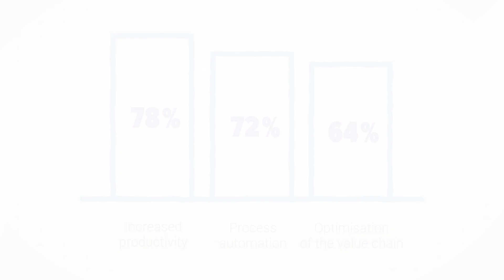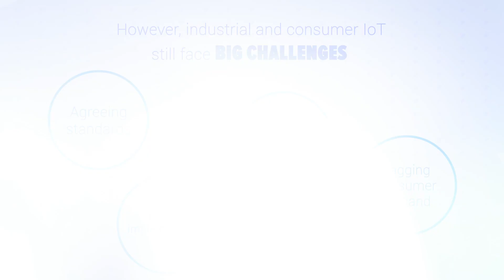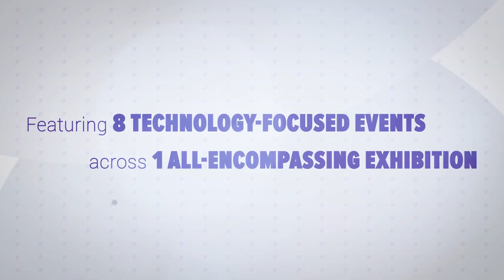Industrial IoT's Potential Unleashed | Internet of Things World Europe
The industrial internet of things is the IoT to watch. Discover why at Internet of Things World Europe, 14-15 June, ExCeL, London